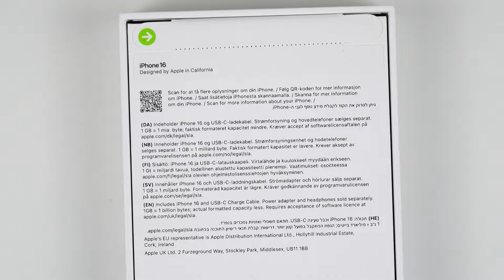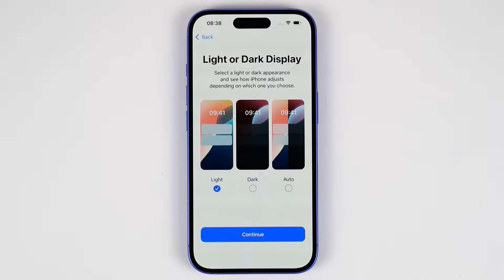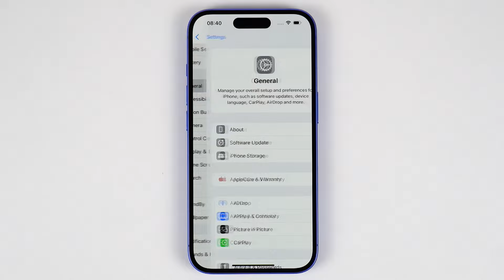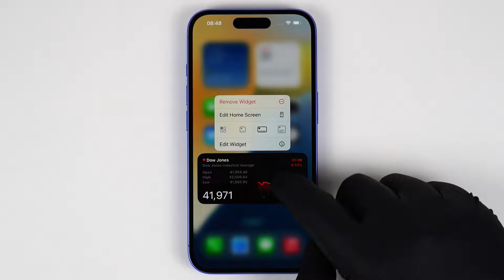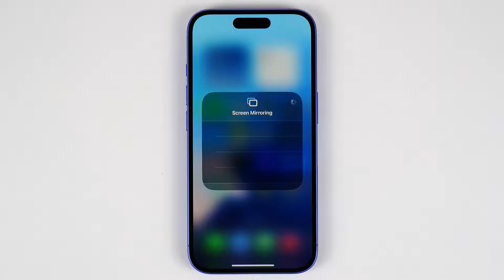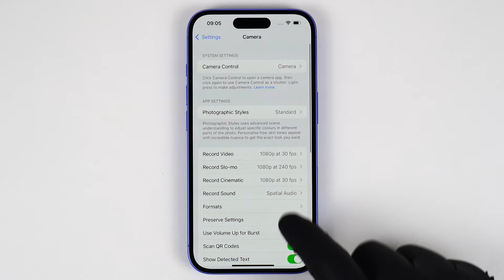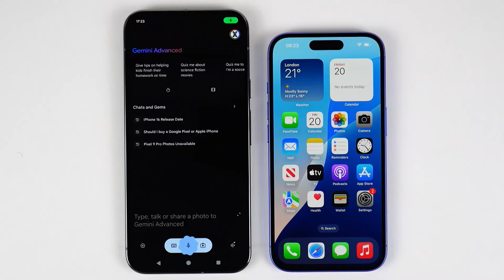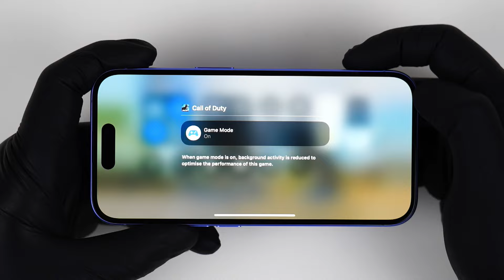Unboxing The Apple iPhone 16 - New iOS 18 Features - ASMR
Here we Xtract and Unbox the Apple iPhone 16 in Ultramarine colour.